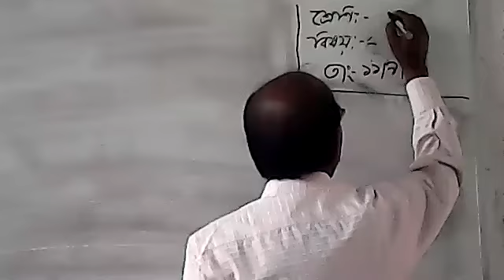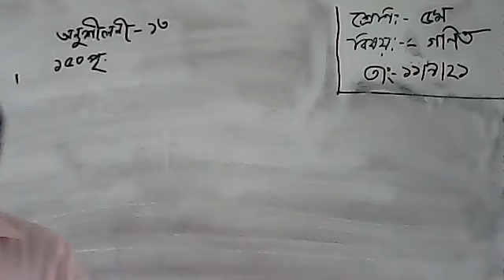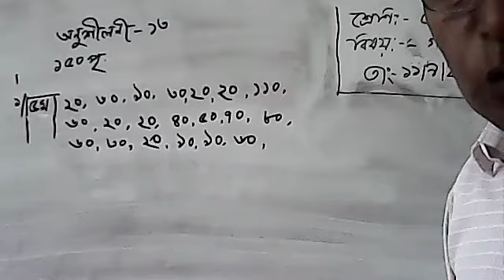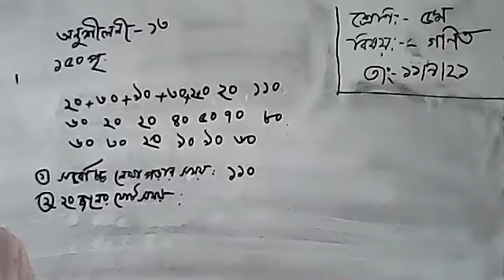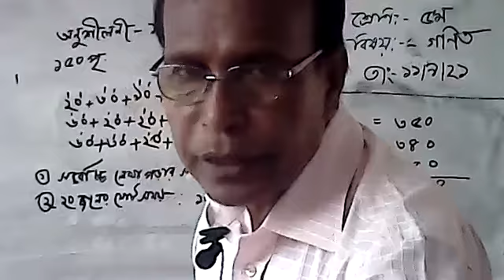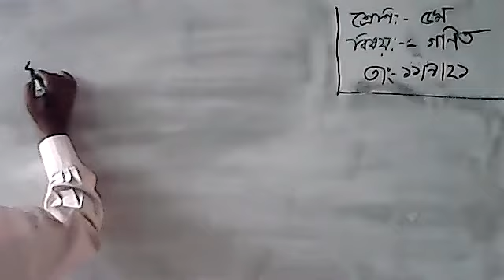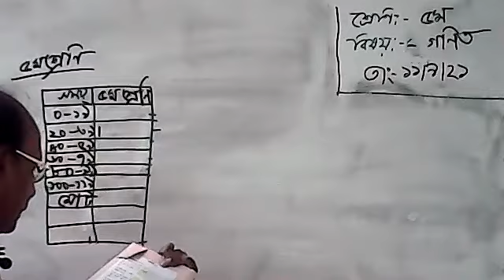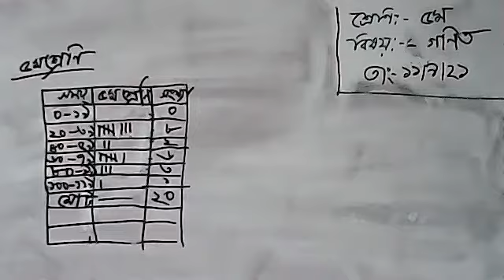Class 5 Math